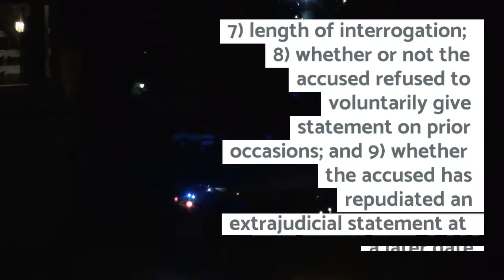When Are Confessions Admissible?